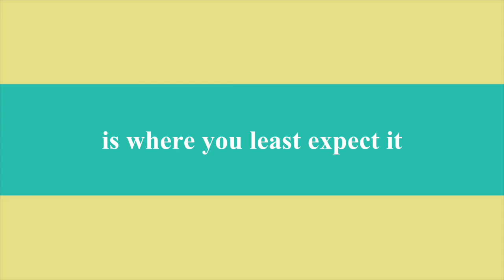Gross iMovie Rom-Com Template for a Raunchy Short Film.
Boy Meets Puppet, Boy Gets Puppet, Boy Loses Mind

Log line: In a counseling session between a man and his hand, this prudish puppeteer will learn to more authentically love himself.

Synopsis: Glenn, an uptight puppeteer is fighting with his sexually liberated significant other, Larry, who is a puppet. Their no-nonsense psychologist, Shonda, acts as a mediator for them after a disastrous audition together. During this couples counseling session, Glenn and Larry realize they want different things from life. Shonda, after suggesting co-dependency issues, recommends they spend some time apart. Drama ensues.